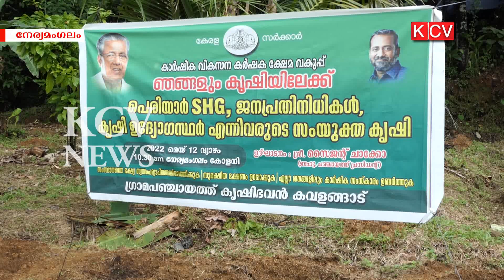ഞങ്ങളും കൃഷിയിലേക്ക പദ്ധതിയുടെ ഭാഗമായി നേര്യമംഗലത്ത് പച്ചക്കറി കൃഷി ആരംഭിച്ചു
ഞങ്ങളും കൃഷിയിലേക്ക പദ്ധതിയുടെ ഭാഗമായി നേര്യമംഗലത്ത് പച്ചക്കറി കൃഷി ആരംഭിച്ചു.ഉദ്യോഗസ്ഥരും ജനപ്രതിനിധികളുമുള്‍പ്പടെ സഹകരിച്ചാണ് കൃഷി ചെയ്യുന്നത്